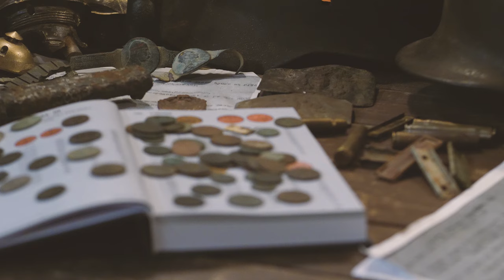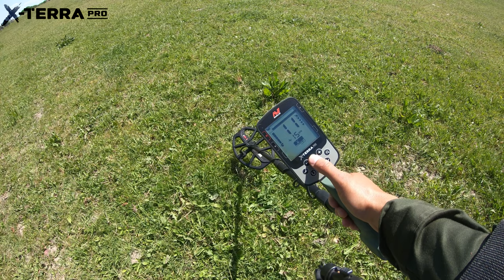#106 Exploracja - 05.06.2023 - X-TERRA PRO - [4K]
Wykrywacze marek: MINELAB oraz GARRETT